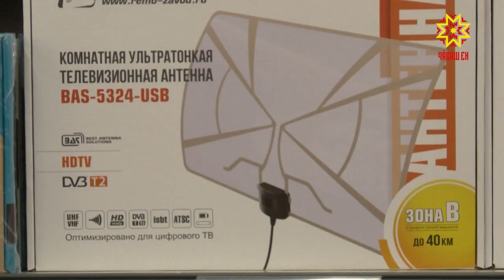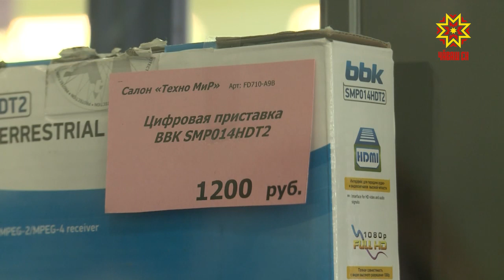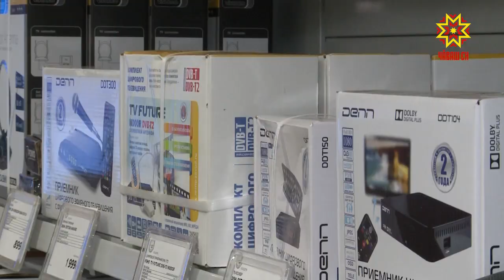«Народный контроль» проверил цены на приставки для перехода на цифровое ТВ